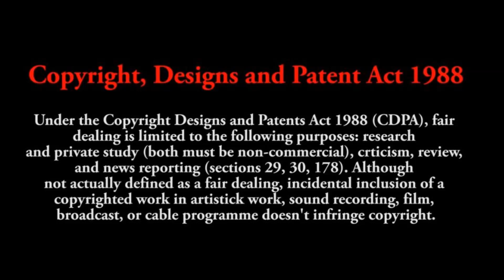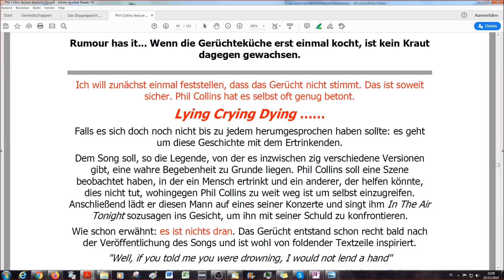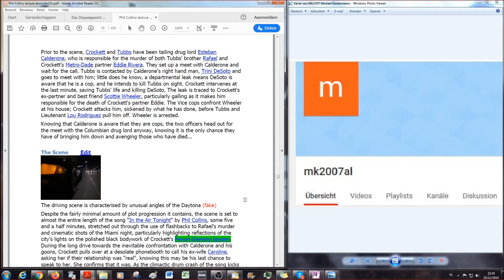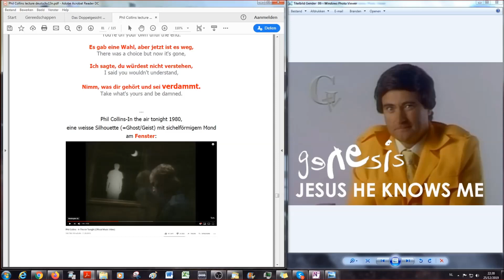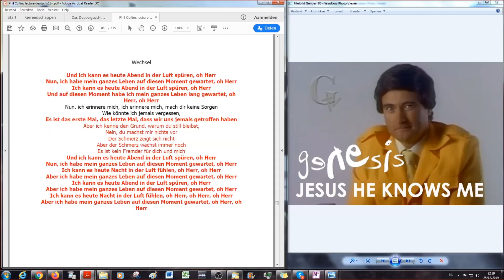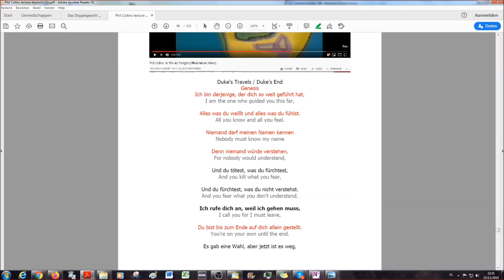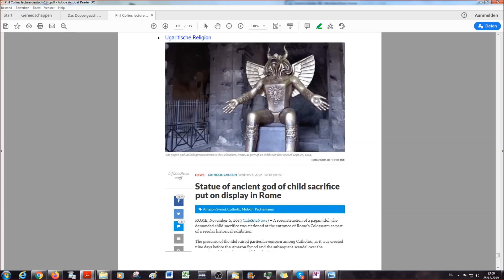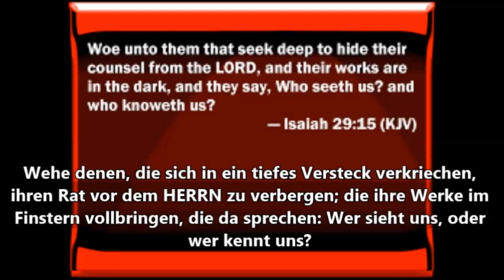Satans Musik Agenda # 87 Phil Collins Es liegt was in der Luft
Gender Agenda Satanische Musik # 87 –
Phil Collins - Es liegt was in der Luft

Phil Collins ist Schlagzeuger, Sänger, Songwriter, Produzent, Schauspieler und seit 2012 auch Buchautor. Der Linkshänder wurde sowohl als Mitglied der Rockband Genesis als auch als Solokünstler bekannt und gehört mit über 250 Millionen verkaufter Tonträger zu den weltweit erfolgreichsten Musikern. Er lebt in Miami, USA und wird hier nun im Rahmen der satanischen Musik-Agenda vorgestellt. Wer bis jetzt glaubte, dass Phil Collins mit oder ohne der Gruppe Genesis (benannt nach dem ersten Kapitel der Bibel ! ) harmlose Musik macht, ein bibeltreuer Christ oder gar ein Unschuldslamm wäre, sollte sich diese Sendungen unbedingt anschauen. Wir wünschen eine interessante Reise durch die Rock und Popgeschichte mit der Bibel im Gepäck.